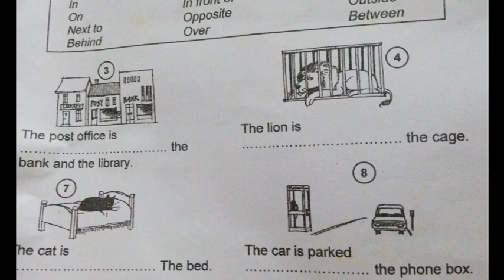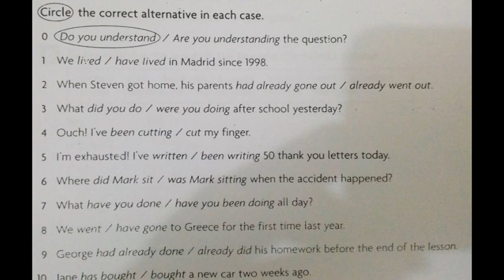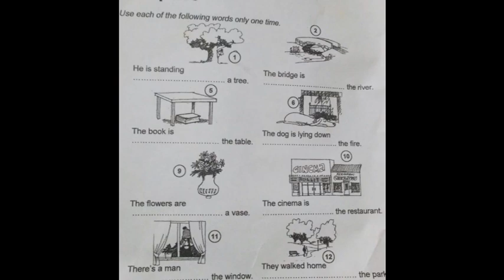GEFTP1 FOR GENERAL ENGLISH for kid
It is a Grammar practice alllevels as